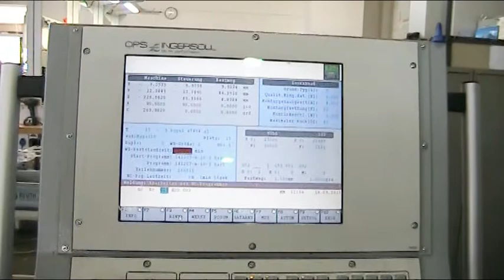Ops Ingersoll Speed Hawk 750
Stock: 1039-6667